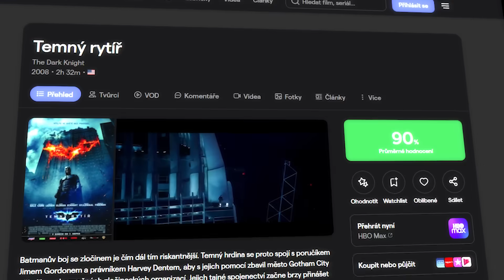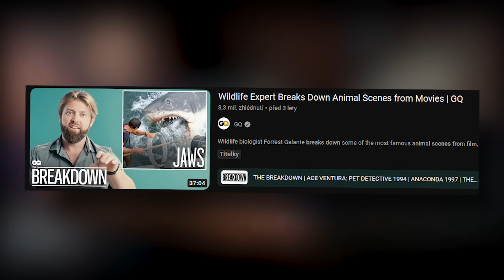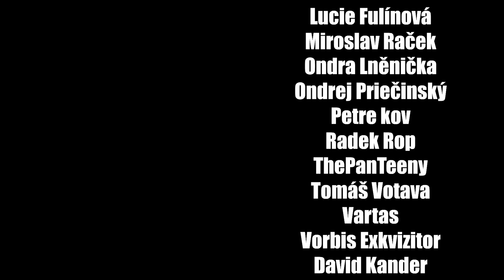U Záporáků Je Méně Někdy Více!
Připojte se ke mně ve World of Warships kliknutím na tento odkaz
 a vydejte se do obrovských bitev - s velkým uvítacím balíčkem, který obsahuje:

- 500 dublonů
- 2 miliony kreditů
- Vynikající loď 4. úrovně
- 7 dní prémiového účtu
- 6 velitelských dovednostních bodů

Speciální nabídka platí pro první registraci.
Video sponzorováno World of Warships.

editoval: @NeXus49

Streamovací kalendář:
Středa: 14:00 - 17:00
Pátek: 14:00 - 17:00
Neděle: 9:00 - 12:00

Kdo jsem?

F.A.Q.